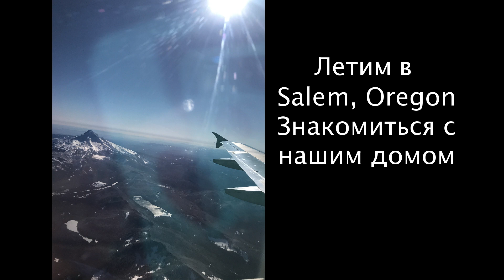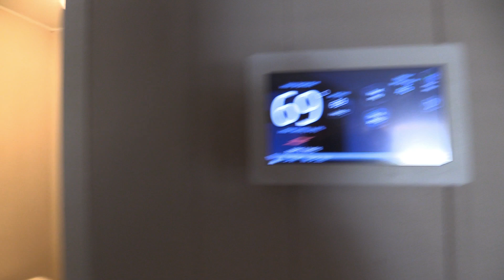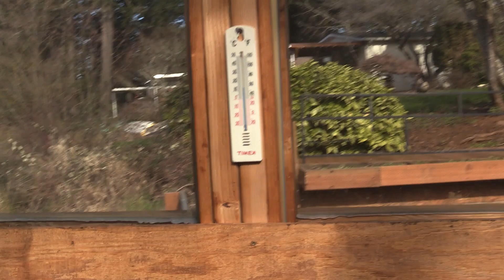Знакомство с нашим домом Our new home 02/2020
Можете нас поздравить, мы купили свой домик. Теперь после небольшого косметического ремонта будет переселяться обратно в штат Орегон. Делюсь этой новостью с вами. Домик небольшой, но что еще нужно людям на пенсии?  Крыша над головой и небольшой платеж за дом. После ремонта и переезда сниму новое видео. А пока как есть.